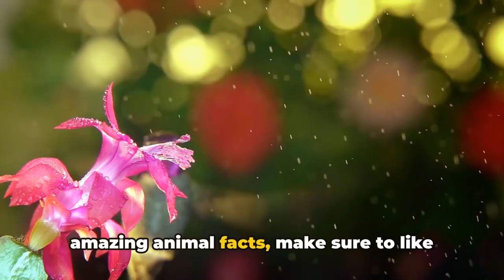Hummingbirds: Nature's Tiny Wonders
Dive into the enchanting world of hummingbirds with our latest educational video! Join us as we flutter through the fascinating life of these tiny, iridescent creatures. From their amazing aerial acrobatics to their unique feeding habits, there's so much to learn about these feathered gems!

In this video, we'll uncover the secrets of hummingbird biology, their diverse habitats, and the important role they play in our ecosystem. Whether you're a nature enthusiast, a curious kid, or simply mesmerized by these miniature marvels, there's something for everyone to discover!

Let's spread the joy of learning about nature, one flutter at a time. Happy watching!